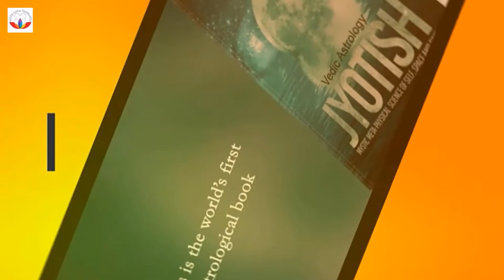Anger Management (Hindi)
angermanagement howtomanageanger ▶ Mars And Rahu Pacifying With Rudraksha Check It Out!
क्रोध को शांत कैसे करें: ज्योतिष समाधान
Visit the following link to learn more about "Anger Management" topic you need to check out

This video is about Anger Management topic information but we also try to cover the   subjects:
-anger because of Rahu and Mars
-Astrology solutions for anger
-Mars and Rahi pacifying with rudraksha

 If you found us from an online search , you reached the best place. Please provide us 30 seconds to describe why ...
Did you try to search for Anger Management before?
Your search is over! You'll locate everything concerning Anger Management as well as anger because of Rahu and Mars

The Autoplay feature on YouTube makes it much easier to decide what to view next. After you see a YouTube video, it will immediately play another related video based on your watching history.
 Issues viewing the vid?
The video streaming quality you can anticipate at least 81% of time when you view YouTube on an ISP ( Web Service Provider) in a specific area. Here's what each rating implies:

 Lower Meaning: during playback, you may experience fuzzy picture quality and frequent interruptions while playing YouTube videos at 360p and above.

Follow our videos regarding Anger Management as well as various other comparable subjects on